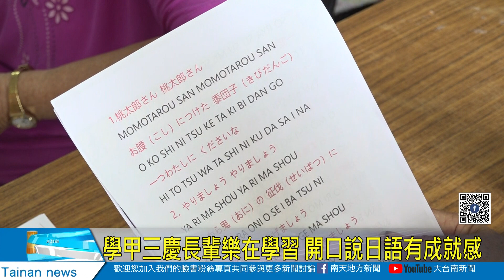學甲三慶長輩樂在學習 開口說日語有成就感20231020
活到老學到老，開啟退休後的第二人生，不少人都會參加關懷據點的課程，學甲三慶據點這天安排讓長輩學日語，在老師生動活潑的帶動下，帶領長輩利用單字來學習五十音，還可以用日語唱歌，提升阿公阿嬤的學習興趣。